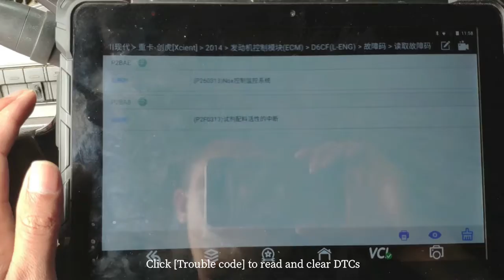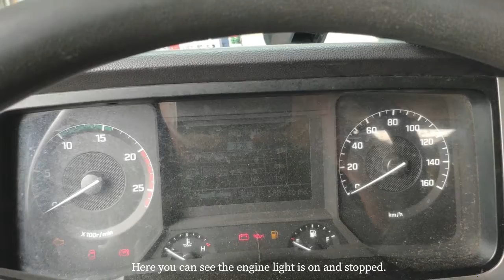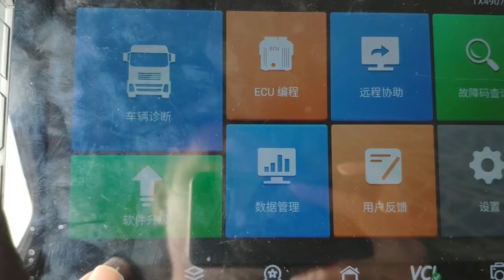TS910 PRO丨 engine test light, fuel injection nozzle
IDUTEX  SichuanHYUDNAI China 丨 Demonstration of engine test light, fuel injection nozzle and other action test functions